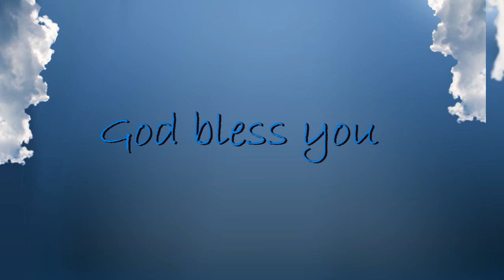Who are we as Christians and what us our purpose in the Church - part 2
Sermon series, Back to basics. - Part 15

Who are we as Christians? and what is our purpose in the Church? - Part 2

Banking details
Nedbank

Christ Church Boksburg
Rev Mark Des Fountain